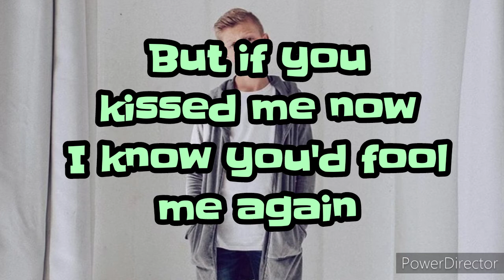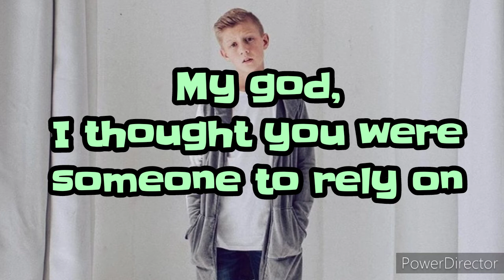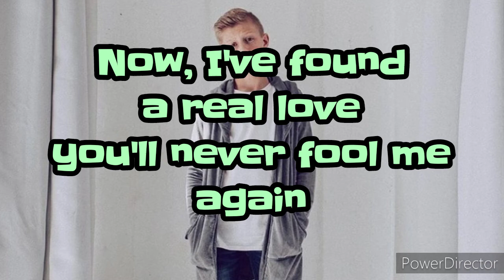Wham - Last Christmas (Stefan Benz Cover) RGV Lyrics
Wham - Last Christmas (Stefan Benz Cover)